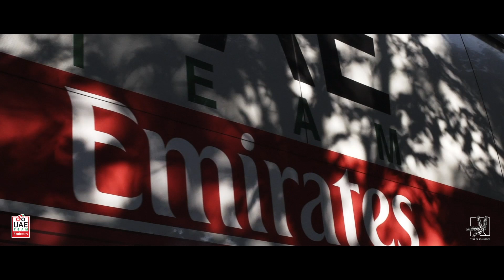We rode together in France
We rode together during three weeks of one of the toughest Tour de France edition